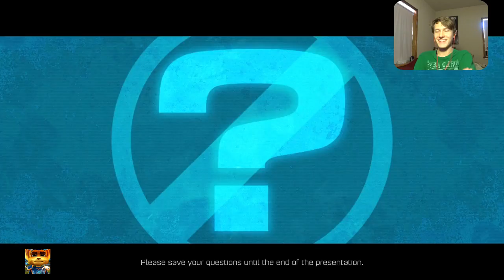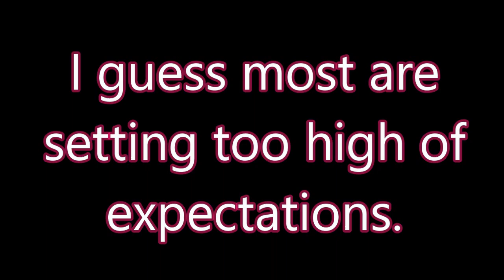EXPLODING TRAINS || Ratchet&Clank #4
Who doesn't like saving the planet?  We may not be growing trees, using eco-friendly vehicles, or recycling used metals or papers.  But we are blowing up trains!!